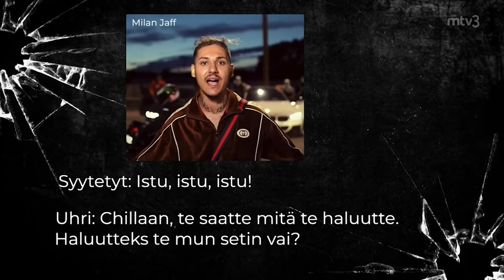Milan Jaffin tekemä epäilty ryöstö tallentui nauhalle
Helsinkiläisen katujengin johtohahmona pidetylle räppäri Milan Jaffille, 22, luettiin tällä viikolla Helsingin käräjäoikeudessa syytteet törkeästä ryöstöstä ja törkeästä vapaudenriistosta.

Syytteiden mukaan hän ryösti yhdessä toisen helsinkiläisen katujengin johtohahmon, räppäri Cavallinina tunnetun miehen kanssa kolmannen miehen viime lokakuussa Helsingissä.

Epäilty törkeä ryöstö tapahtui Milan Jaffin hallussa olleessa henkilöautossa. Syytteen mukaan Jaff ja Cavallini uhkasivat uhria aseella ja veitsellä. Autossa käytiin myös kamppailua ja syyttäjän mukaan Jaff uhkasi tappaa uhrin.

Autosta tilanne eteni vielä uhrin asunnolle. Asunnossa Jaff ja Cavallini istuttivat uhrin sohvalle, uhkasivat häntä veitsellä ja alkoivat penkoa hänen tavaroitaan.

Syytteen mukaan räppärit anastivat asunnosta noin 20 grammaa kokaiinia, vähintään 2 400 euroa rahaa, iPhone XR -puhelimen ja merkkivaatteita noin 3 000 euron arvosta. Yhteensä uhrilta vietiin omaisuutta yli 9 300 euron edestä.

Yksi tärkeä todiste jutussa ovat tilakuuntelutallenteet Jaffin henkilöautosta. MTV Uutiset sai haltuunsa tallenteen.

Syyttäjän mukaan tilakuunteluun on tallentunut aseellinen ryöstö kaikkine yksityiskohtineen. Oikeudessa kuunneltiin tilakuuntelutallenne, jossa kuuluu uhkailuja uhria kohtaan.